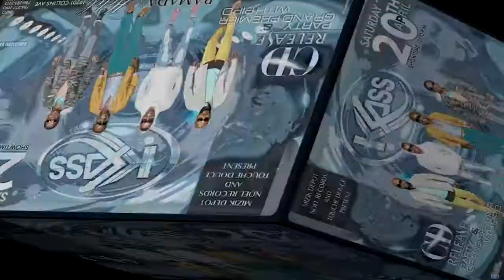KLASS GRAND PREMIER WITH PIPO CD RELEASE PARTY AT RAMADA HOTEL SAT 20 AVRIL 2013